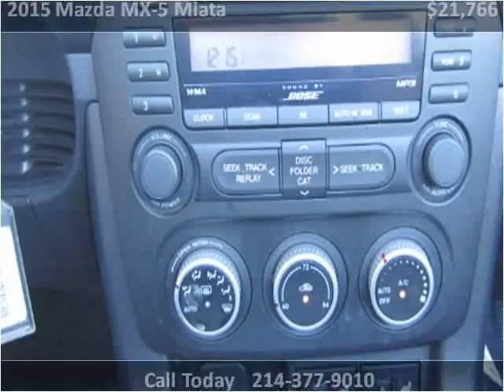2015 Mazda MX-5 Miata Used Cars Dallas TX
This 2015 Mazda MX-5 Miata is available from Central Autohaus.